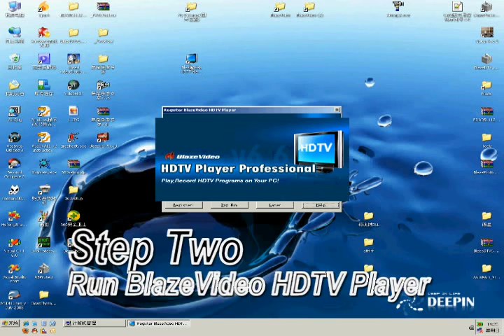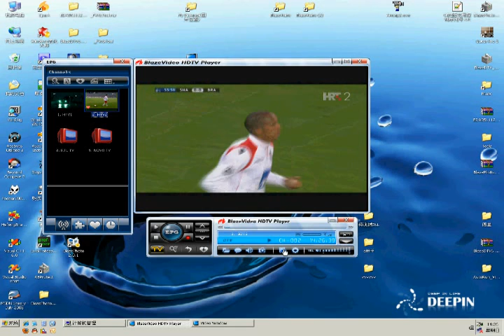How to Watch HDTV Show on PC Using BlazeVideo HDTV Player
BlazeVideo HDTV Player is a full-featured Digital & Analog TV software solution for you to watch, record, pause, replay live TV/teletext program or listen to digital FM radio on your PC.